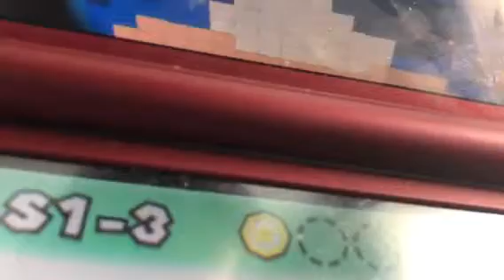Super Mario 3D land special world 1-3